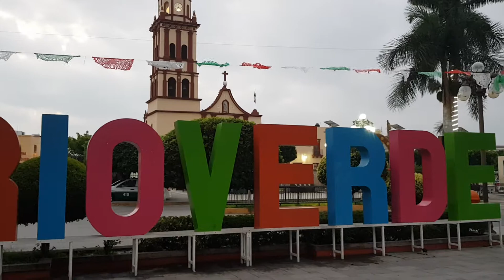RioverdeEnUnAmanecer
Este video llega a ti gracias a SalonAmadeus (Todos los servicios en un solo lugar)

Todos los servicios en un solo lugar

Tú fecha aún puede estar disponible para esta temporada OtoñoeInvierno o para el 2MIL20 (Por cierre de mes grandes promociones) reserva 8711441, 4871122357
Envianos Mensaje